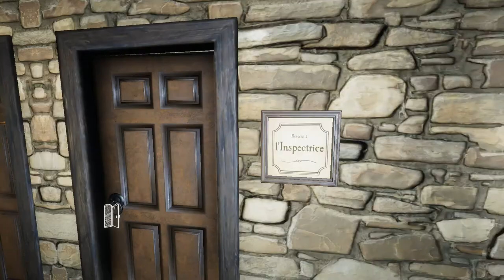[FR] EASTSHADE - 13 - Le Voleur de l'Auberge de Bois Coulé, un Poisson Acariâtre